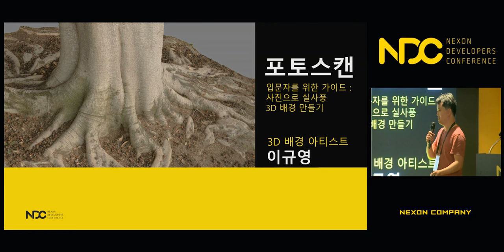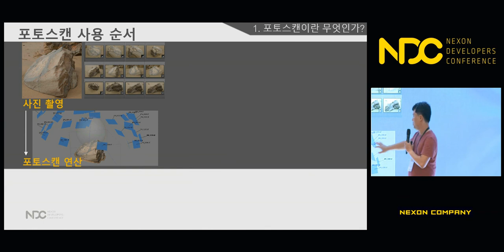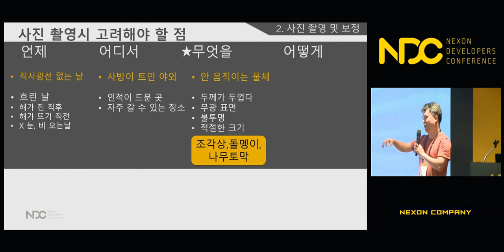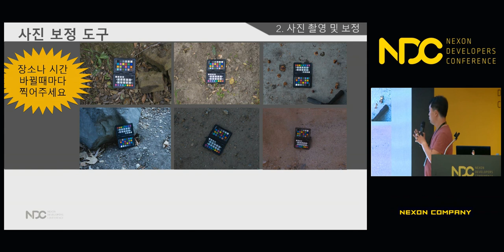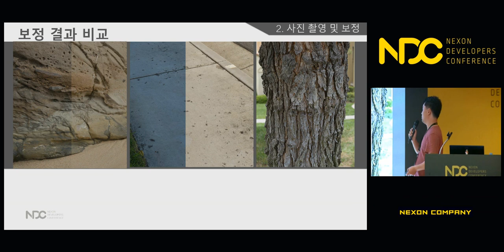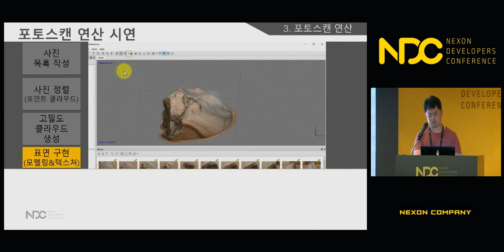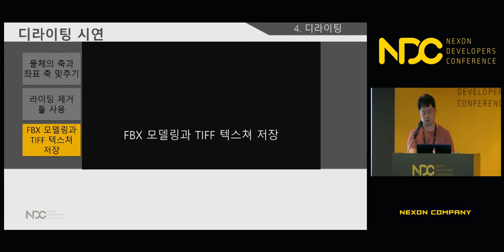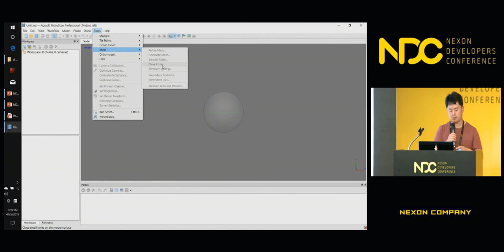[NDC] 사진을 찍어서 사실적인 3D 배경을 만든다! 초심자를 위한 포토스캔 가이드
NDC 2018  [사진을 찍어서 사실적인 3D 배경을 만든다! 초심자를 위한 포토스캔 가이드] 세션 공유드립니다.

1. 발표자 성함 : 이규영

2. 발표자 소개 : 2011년에 게임 그래픽 공부를 위해 유학을 떠나, 2012년도 블리자드 학생 공모전을 통해 인턴으로 게임업계를 입문해서, 2013년부터 현재까지 월드오브 워크래프트 제작팀에서 일하고 있습니다. '판다리아의 안개', '드레노어의 전쟁군주', '군단' 등 여러 확장팩 제작에 참여했으며, 현재는 '격전의 아제로스'의 배경 오브젝트를 제작하고 있습니다. 단순히 게임속 가구를 만드는 것 뿐만 아니라, 석상, 건물, 공성병기 등 다양한 오브젝트를 만드는 역할을 맡고 있습니다.
회사에서는 핸드 페인팅 스타일 배경을 만들지만, 차세대 게임 그래픽 기술에 관심이 많아서, 집에 오면 서브스텐스 디자이너, 페인터, 포토스캔 같은 툴을 공부하고 있습니다.

3. 세션 소개 : 사진이나 눈앞의 사물을 보며 '이거 꼭 내가 3D로 만들어보고 싶다', 혹은 사진을 보며 '이런 실사 퀄리티의 배경을 만들어보고싶다' 라고 느껴보신적 있나요?
포토스캔을 공부하시면 만드실수 있습니다!
포토스캔이란, 여러장의 사진을 프로그램에 넣어서 3D로 재구성하는 기술입니다. 단순히 모양만 3D로 나오는게 아니라, 상당히 디테일한 수준의 하이폴리곤 정보와 고화질 텍스쳐까지 뽑아낼수 있습니다. '스타워즈 배틀프론트 배경 제작강연'을 통해 널리 알려진 제작기술은, 영화CG업계는 물론 게임 업계에도 활용되고 있습니다.
저는 2년간의 개인적인 공부를 통해 알게된 포토스캔의 기본적인 사용법과 활용법, 제약을 말씀드리고자 합니다.

감사합니다.